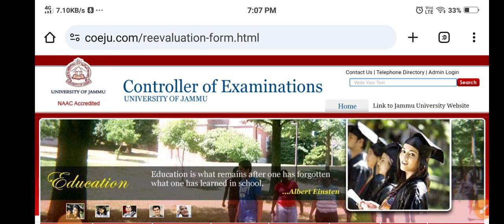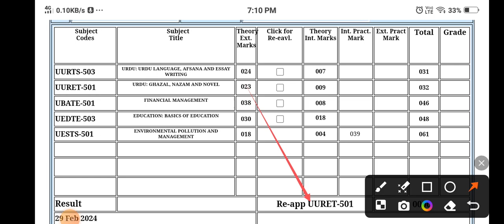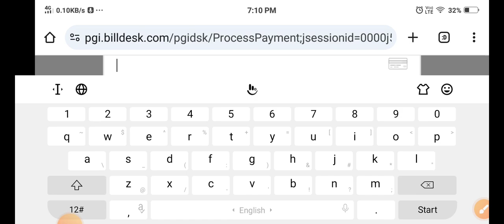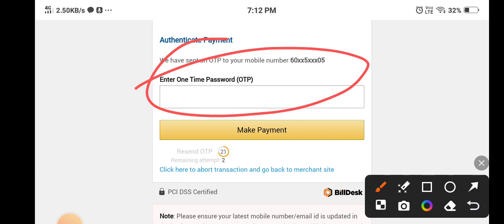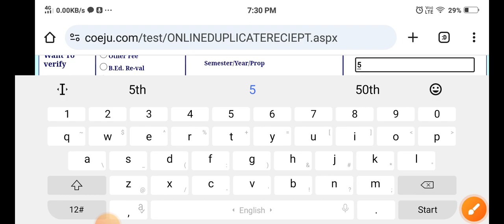Re_eveluation Form Kaise bhre ||Jammu University 2024||Aapne phn se Khudh Kaise bhren || Sbse Asaan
Jammu University Re_eveluation form Kaise bhren
how to fill Re_eveluation form UG